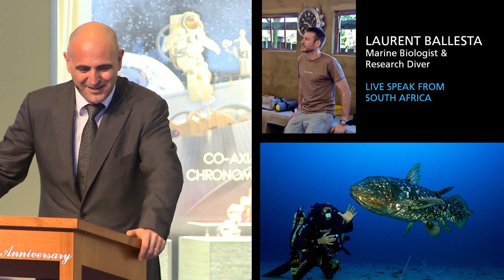Fifty Fathoms 60th Anniversary - Press Conference at Baselworld 2013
Marc A. Hayek, President  CEO of Blancpain welcomed emblematic figures and partners from the diving world who have played, or still play an important role in the discovery of the ocean. The father of the Fifty Fathoms, Jean-Jacques Fiechter, Blancpain President from 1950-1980; David Bennett, National Geographic Vice President; Enric Sala, National Geographic Explorer in Residence; Krov Menuhin, Hans Hass Award Committee President, and also the free-diver Gianluca Genoni gathered to celebrate the anniversary of the first diving watch.  The audience even experienced a live transmission with Laurent Ballesta, currently in expedition with Blancpain in South Africa to encounter the coelacanth, a living fossil.